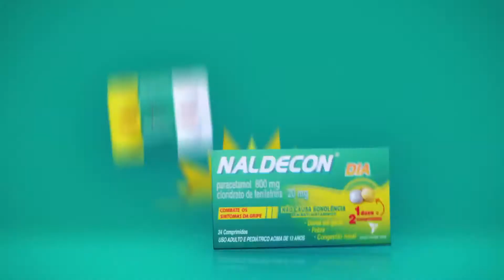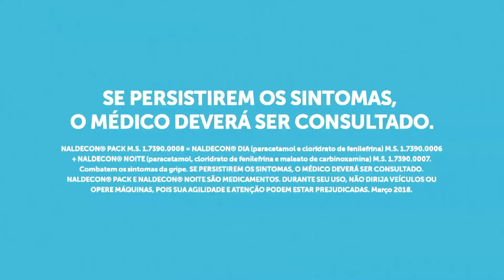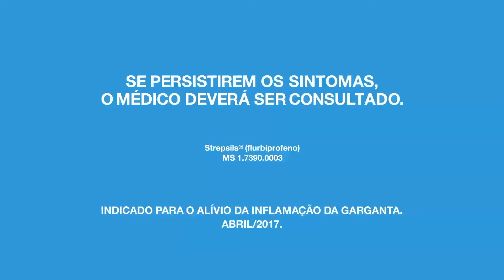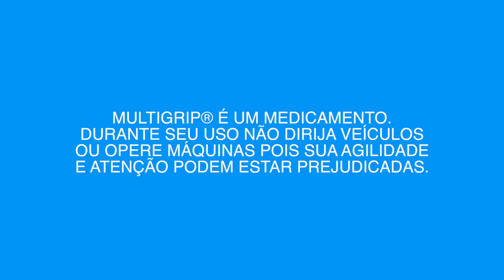Programa Sempre Bem - 23/05/2018 - na íntegra - by Farmácias Pague Menos